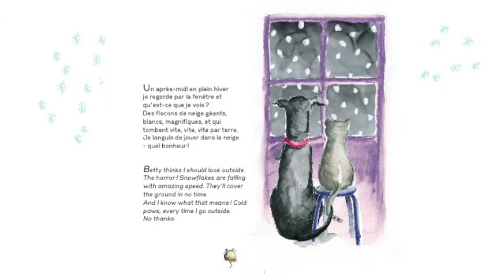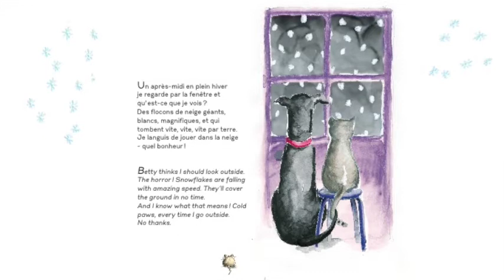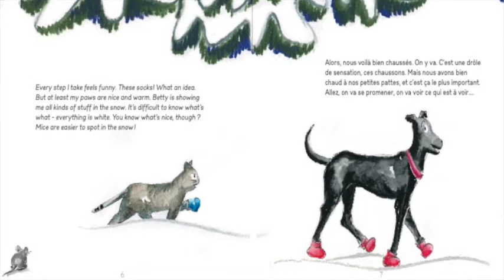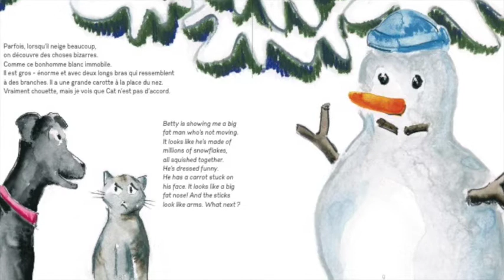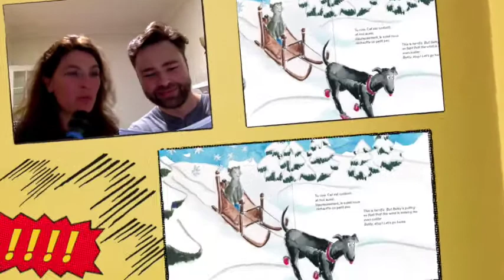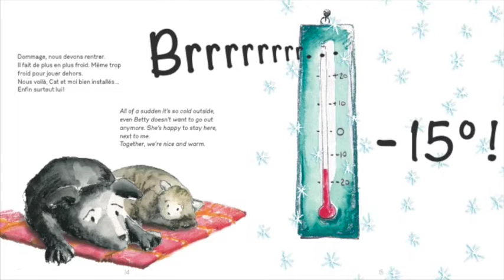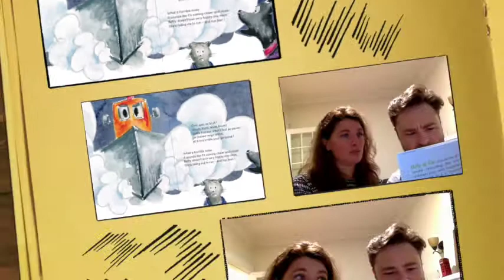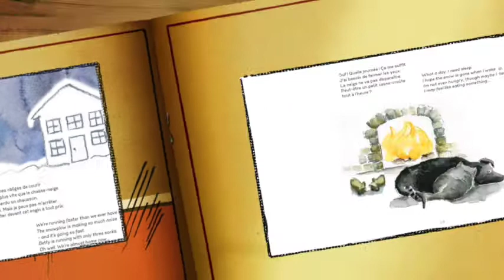Chronique 1 - On lit Betty & Cat avec Bjorn ! Il neige/In the snow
Ma première chronique sur les livres Betty and Cat vous a intrigués ? Voici un complément de la chronique avec la lecture bilingue intégrale de l'album Il neige chez Betty et Cat / Betty and Cat in the snow !
Merci de liker et partager si ça vous parle !!

La chronique présentant l'intérêt de ces albums pour les enfants - notamment quand ils apprennent l'anglais langue seconde ou le français langue seconde - se trouve ici :

Voici la référence de l'album lu par Bjorn Jacobs et moi-même :
Jacobs, H. et Duvernois, C. (2014). Il neige chez Betty and Cat in the snow. Pays Bas : Zalsman Groningen.

Je suis formatrice des enseignants et des conseillers pédagogiques, consultante et animatrice dans les écoles.
Retrouvez ma fiche de formatrice dans le répertoire des formateurs du MEES, sur le

Et lisez ma chronique Littérature jeunesse et langue seconde dans la revue Le Pollen ! Vous trouverez justement toute une chronique sur les livres bilingues et comment les exploiter en classe dans les numéros 16 et 17 de cette revue numérique qui soutient les enseignants dans l'exploitation des livres jeunesse.

Merci ! À la prochaine !
Diloé